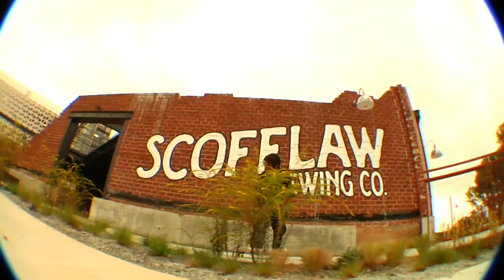Christian Drizzy Hanna " 'Til Shiloh" Part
Drizzy's First HD project! 5 Months of clips!